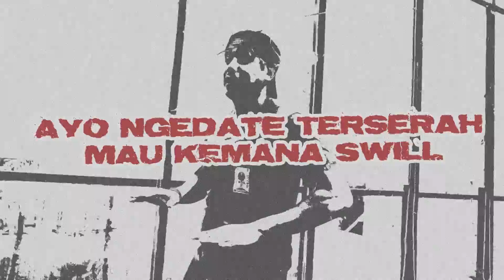Adieh Flowz, Ajun Perwira, Aron Ashab - Mwasa Seh (Official Lyric Video)